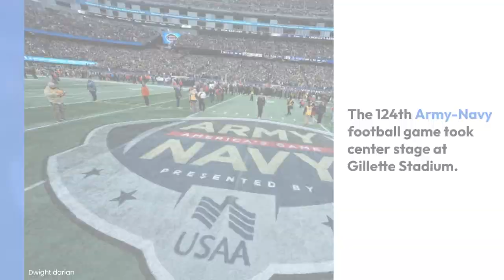Thrilling Army-Navy Game Ends with Last-Second Goal-Line Stand!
Welcome to Engineer's Habits🌟

Excitement erupted at Gillette Stadium as the 124th Army-Navy Game came down to the wire!  Witness a thrilling battle between the Cadets and Midshipmen, featuring last-minute touchdowns, a crucial fumble recovery, and a dramatic goal-line stand that sealed the victory for Army!  Don't miss all the action from this historic college football showdown!

Army-Navy Game, Gillette Stadium, 124th Game, Thrilling Finish, Last-Second Touchdown, Fumble Recovery, Goal-Line Stand, Army Victory, Commander-in-Chief's Trophy

Join us on a captivating journey through history, nature, and the wonders of the world. Our channel is dedicated to uncovering fascinating facts and stories that will leave you amazed and hungry for knowledge.

From ancient civilizations to intriguing animal facts, we bring you a diverse range of content that will ignite your curiosity and broaden your understanding of the world around us. Delve into the mysteries of the past, marvel at the beauty of nature, and explore the extraordinary achievements of humanity.

Discover captivating tales about the sacred cats of ancient Egypt, where feline companions were not only cherished but even mummified as a sign of reverence. Learn about the world's smallest mammal, the adorable bumblebee bat, and how it defies expectations with its petite size and remarkable abilities.

With a perfect blend of engaging visuals, captivating narration, and well-researched information, our videos aim to entertain, educate, and spark a sense of wonder within you.